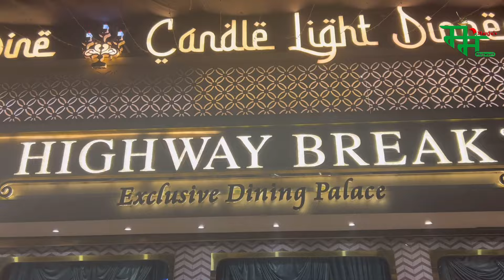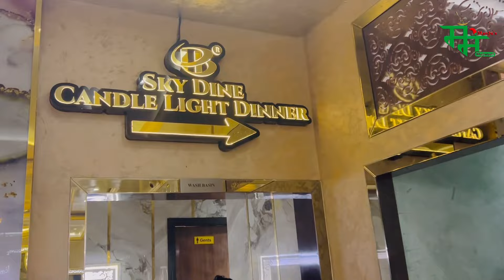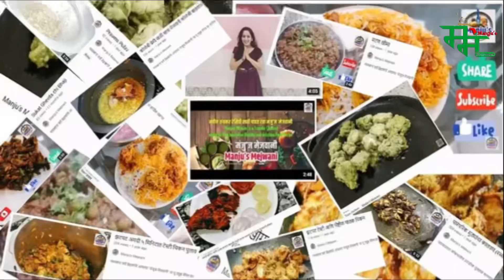Must visit place in taloja hotel highway break.